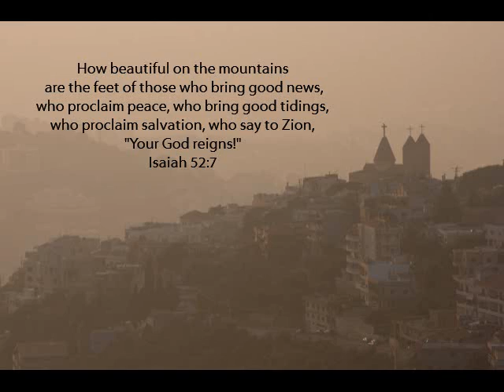Lebanon & Syria 2010.wmv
Pictures taken over the summer in Lebanon and Syria